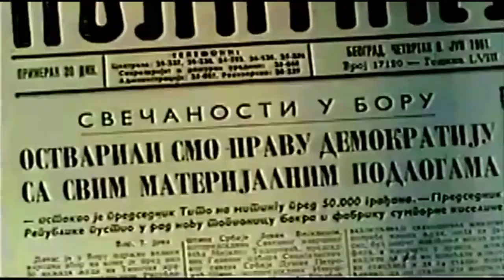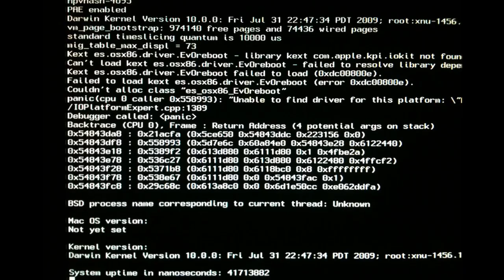Napad Na Čula - IzBor (OFIŠL)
Video spot za pesmu "IzBor" vokalno-instrumentalno-kompjuterizovanog-sastava "Napad Na Čula" iz Bora.
Spot snimljen na locijama širom Bora 2014 godine i predstavlja naše vidjenje ovog grada. U procesu snimanja ovog spota nije povređena nijedna Bebi Dol.

Muzika, Aranžman, Produkcija: Darko Vasilijić
Tekst, Glas, Kamera, Režija: Dejan Nestorović
Montaža: Djole Godzilla
Glumci:
Natalija Bačilović
Marko Stavrić

Official music video for song "FromBor" by "Attack on Senses" from town of Bor.Video was recorded on multiple locations in Bor,Serbia in 2014.  During this shooting no Baby Doll was harmed.